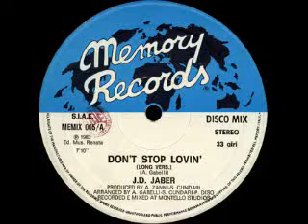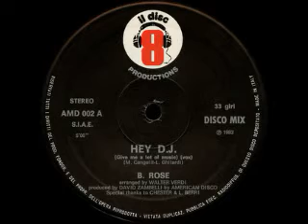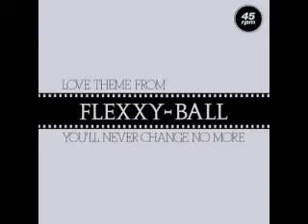FEDE MIX ITALO DISCO (DIC 2023)